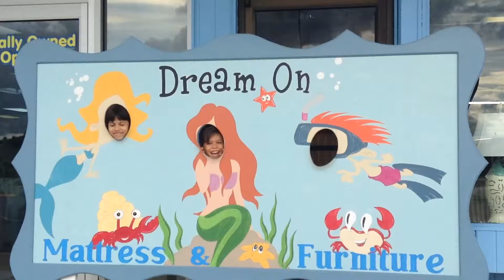Posing For a Picture at The Store Photo Both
PLS Click Settings Above To 1080P HD to See Actual Video Quality!
Hi everybody greetings from Florida!  This is our video of Posing For a Picture at The Store Photo Both!
Hope you like our video of the Posing For a Picture at The Store Photo Both!
Enjoy our Posing For a Picture at The Store Photo Both!
Enjoy this Posing For a Picture at The Store Photo Both!

CREDIT: Thanks to Silent Partner for the background music called "Spring in my Step"

CREDIT: Music by "Spring In My Step"Silent Partner,  "Locally Sourced" Jason Farnham, Kevin McLeod Music, Nicolas Heidlas music
Transition Pack by: Gabriella Marie